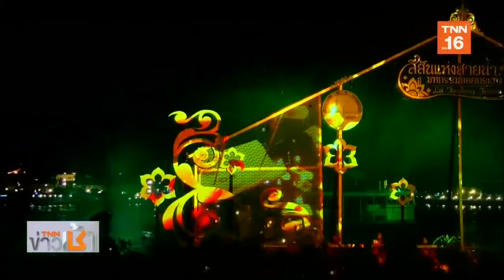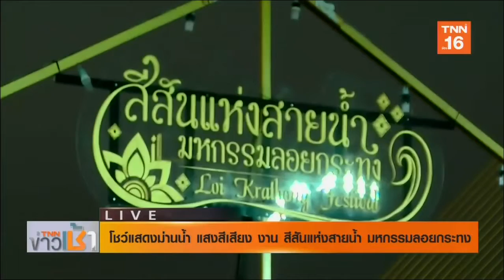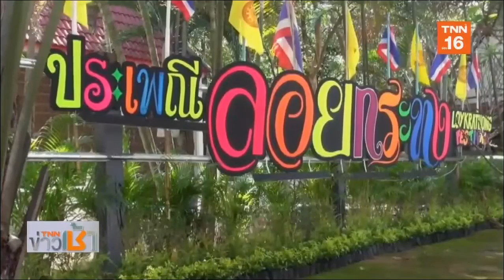แนะนำสถานที่ลอยกระทง | 11 พ.ย.62 | TNN ข่าวเช้า